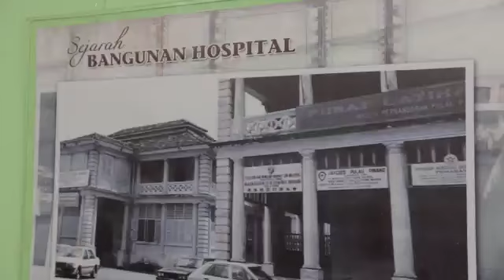54th Anniversary & Night at Macalister Live video 14 Apr 2019 10:30am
54th Anniversary & Night at Macalister Live video 14 Apr 2019 10:30am